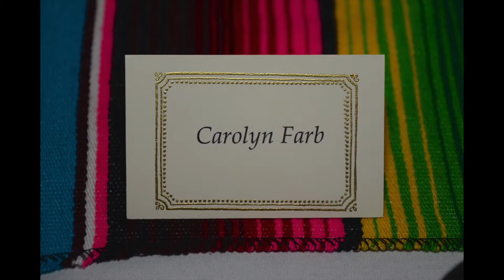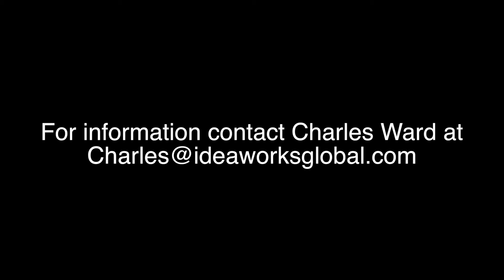Carolyn Birthday Fiesta